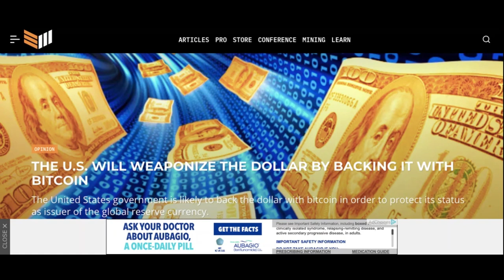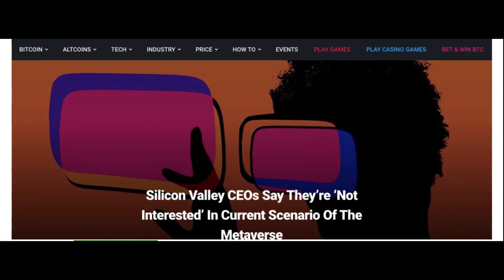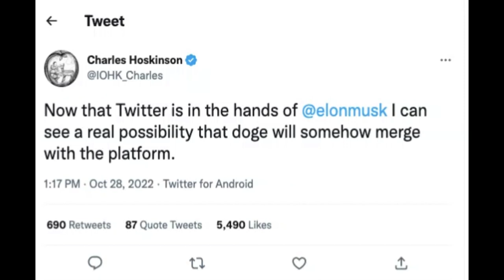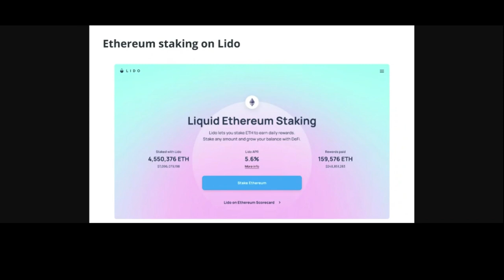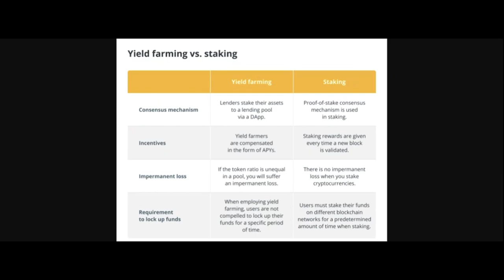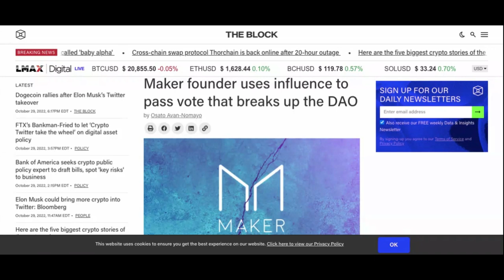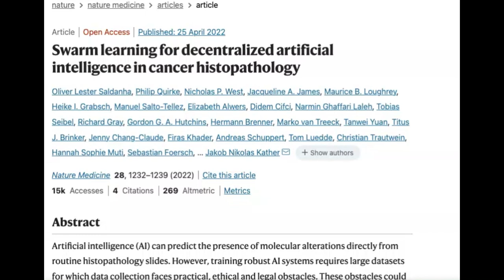U.S. to WEAPONIZE BITCOIN! CEO’S+Metaverse, RIPPLE, DOGE+ADA, Passive income ETH, ETH fights cancer.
U.S. to WEAPONIZE BITCOIN?? CEO’S+Metaverse, RIPPLE, DOGE+ADA, Passive income ETH, ETH fight cancer.

 Total Crypto Updates

Description:
Please watch to get a better understanding

- US to WEAPONIZE Bitcoin??  shorturl.at/oy012
- CEO’s not liking the todays metaverse’s.    shorturl.at/dmuV7
- What’s going on with RIPPLE?
- Dogecoin and cardano??
- Earning passive income with ethereum
- Maker + DAO.    shorturl.at/eOT59

Add your own description if u wanna add some

Social Links (Please add it here)
shorturl.at/dmZ69